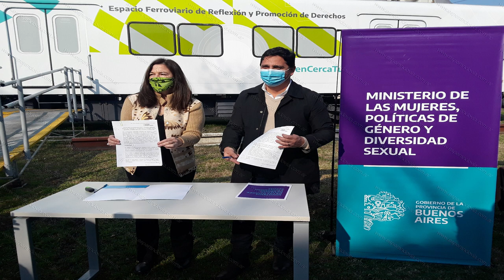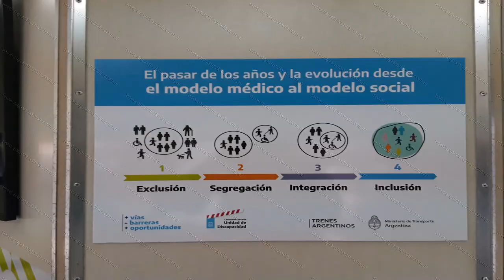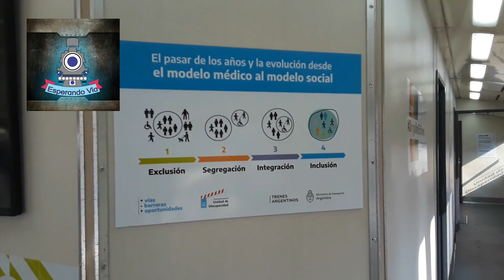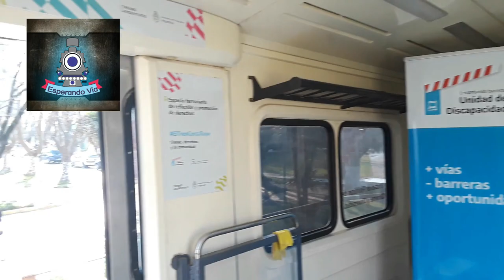Coche itinerante de reflexión y promoción de derechos en Marcos Paz del Sarmiento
En este video podrán ver el Coche itinerante de reflexión y promoción de derechos en la localidad de Marcos Paz y su llegada a la Estacion Marcos Paz del Ferrocarril Sarmiento